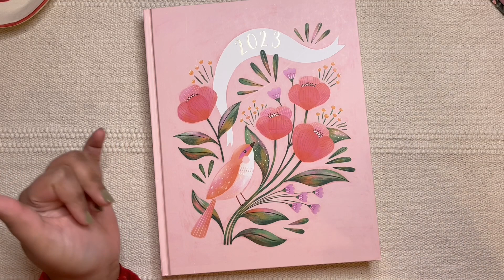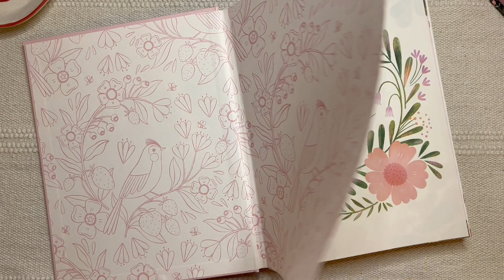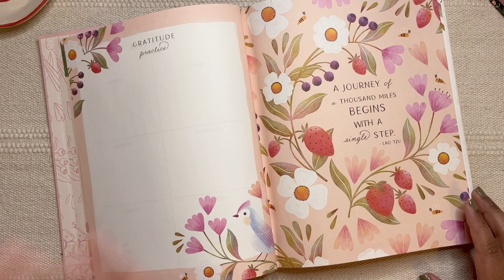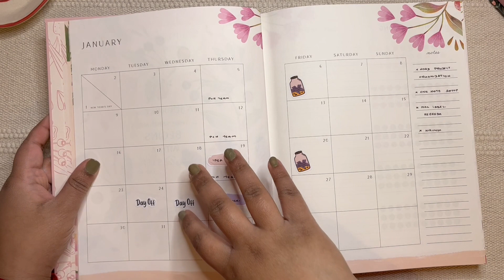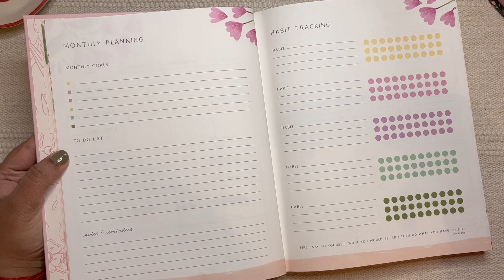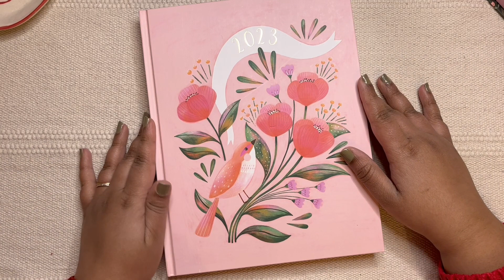Happy Wagon Planner for Work Planning | Tati Abaurre Planner | Planner India | Sanjana Raj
Get Your's here 🛒